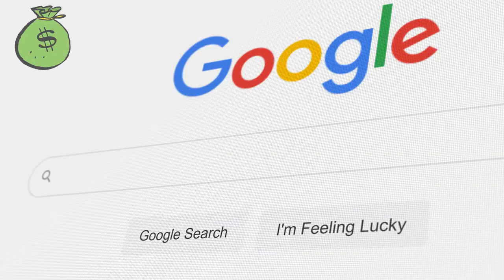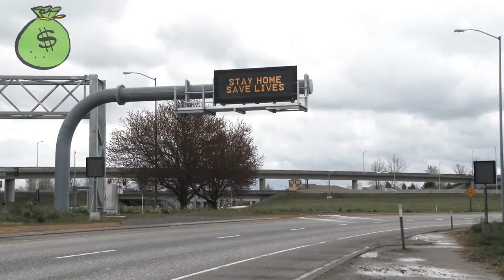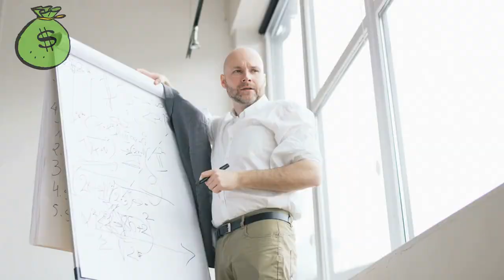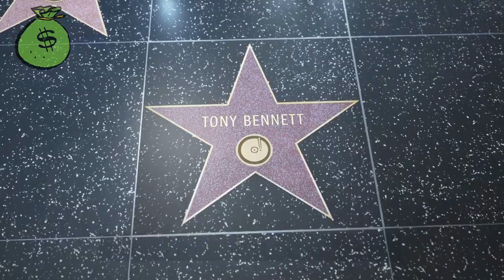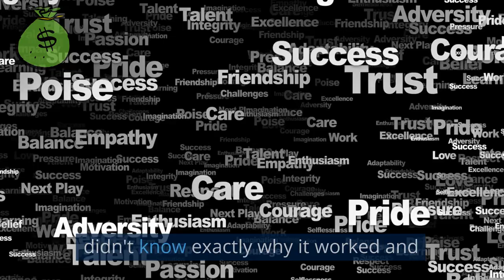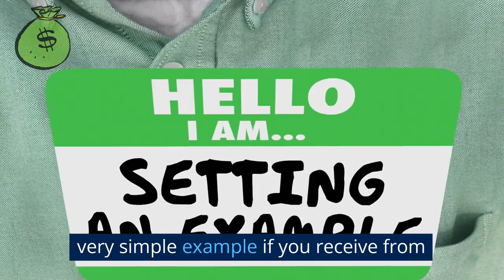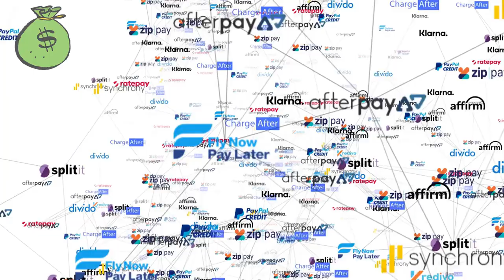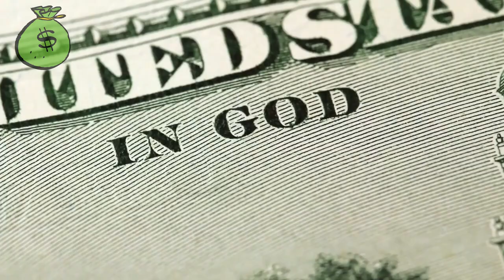Beware of the "IYI" (Intellectual Yet Idiot)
Stop wasting time cooking dinner.

Nassim Nicholas Taleb is the best-selling author of Antifragile and Black Swan, discusses the properties of systems that can handle disorder.

Best-Selling Author of The Black Swan: The Impact of the Highly Improbable, Nassim Nicholas Taleb spent his entire life as a risk taker (options trader) before becoming a writer and researcher in philosophical, mathematical and practical problems with probability.

I have read all of Taleb's books. He is a lightening rod due to. the fact that, recently, his blocks people on social media that disagree with him.

Taleb is the author of a multivolume Incerto (The Black Swan, Fooled by Randomness, Antifragile, and Skin in the Game) covering broad facets of uncertainty. It has been published into 41 languages. In addition to his trader life, Taleb has also written, as a backup of the Incerto, more than 70 scholarly papers in mathematical statistics, quantitative finance, statistical physics, philosophy, ethics, economics, & international affairs, around the notion of risk and probability (grouped in the Technical Incerto).

Taleb is currently Distinguished Professor of Risk Engineering at NYU's Tandon School of Engineering (only a quarter time position) and scientific advisor for Universa Investments. His current focus is on the properties of systems that can handle disorder ("antifragile"). Taleb refuses all honors and anything that "turns knowledge into a spectator sport."